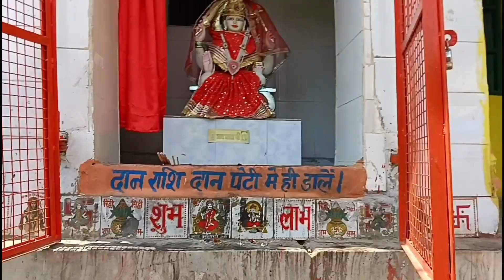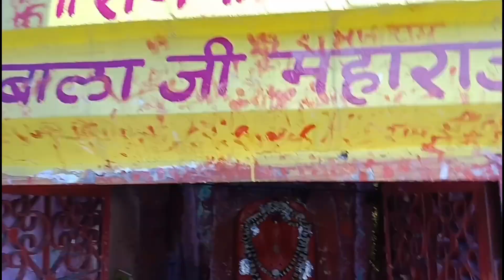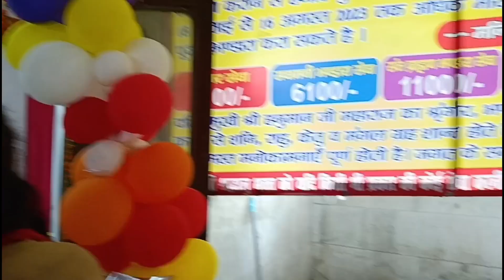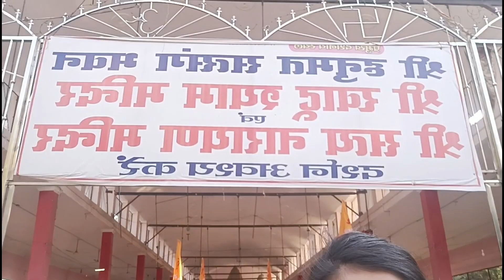Naimisharanya Dham | My First Vlog | Sitapur नैमिषारण्य धाम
नैमिषारण्य हिन्दुओं का एक प्रसिद्ध तीर्थ स्थान है। जो उत्तर प्रदेश में लखनऊ से लगभग 80 किमी दूर सीतापुर जिले में गोमती नदी के तट पर वायीं ओर स्थित है। नैमिषारण्य सीतापुर स्टेशन से लगभग एक मील की दूरी पर चक्रतीर्थ स्थित है। यहां चक्रतीर्थ, व्यास गद्दी, मनु-सतरूपा तपोभूमि और हनुमान गढ़ी प्रमुख दर्शनीय स्थल भी हैं। यहां एक सरोवर भी है जिसका मध्य का भाग गोलाकार के रूप में बना हुआ है और उससे हमेशा निरंतर जल निकलता रहता है। अगर आप कभी सीतापुर जाते हैं तो इन स्थानों पर जरूर जाएं और अपने जीवन में इन स्थानों को यादगार अवश्य बनाएं।
नैमिषारण्य तीर्थस्थल के बारे में कहा गया है कि महर्षि शौनक के मन में दीर्घकाल व्यापी ज्ञानसत्र करने की इच्छा थी। विष्णु भगवान उनकी आराधना से प्रसन्न होकर उन्हें एक चक्र दिया था और उनसे यह भी कहा कि इस चक्र को चलाते हुए चले जाओ और जिस स्थान पर इस चक्र की नेमि (परिधि) नीचे गिर जाए तो समझ लेना कि वह स्थान पवित्र हो गया है। जब महर्षि शौनक वहां से चक्र को चलाते हुए निकल पड़े और उनके साथ 88000 सहस्र ऋषि भी साथ मेंचल दिए। जब वे सब उस चक्र के पीछे-पीछे चलने लगे। चलते-चलते अचानक गोमती नदी के किनारे एक वन में चक्र की नेमि गिर गई और वहीं पर वह चक्र भूमि में प्रवेश कर गया।
जिससे चक्र की नेमि गिरने से वह क्षेत्र नैमिष कहा जाने लगा। इसी कारण इस स्थान को नैमिषारण्य भी कहा जाने लगा है।

नैमिषारण्य की परिक्रमा

सीतापुर में स्थित नैमिषारण्य की परिक्रमा 84 कोस की है। यह परिक्रमा प्रतिवर्ष फाल्गुन की अमावस्या से प्रारंभ होकर पूर्णिमा तक पूरी होती है। नैमिषारण्य की छोटी (अंतर्वेदी) में यहां के सभी तीर्थ उनके समक्ष आ जाते हैं।